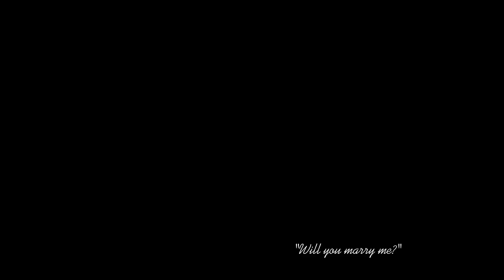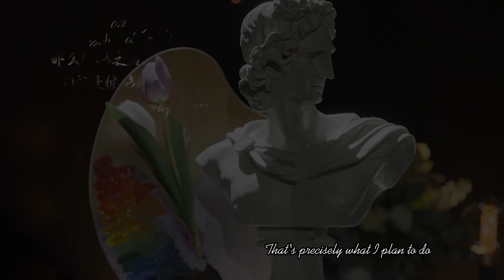Will you marry me? | Tears of Themis GMV [2nd Anniversary]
This video is a submission for the HoYoLAB Season of Creativity.

❤️If you like my content, please consider buying me a cup of milk tea :D Thanks!